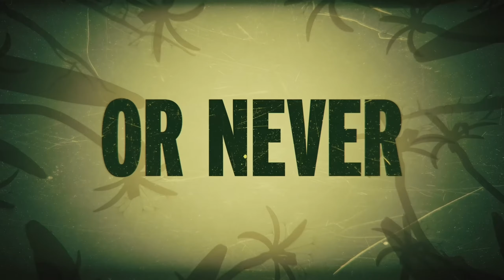Grounded 🐞 # 1 - Survival im Miniaturformat🐜 ◾ Let's Play (Stream von Longmaron) (German Deutsch)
Longmaron und ich haben uns Grounded direkt nach Release auf Steam gegönnt. Es ist noch eine Early Access Version. 2021 soll die Vollversion rauskommen. Daher kann es hier und da noch ein paar Problemchen geben, gerade am ersten Abend, direkt nach dem Release, waren die Server rappelst voll, da Grounded eingeschlagen ist, wie eine Bombe. Es lief/läuft aber sehr stabil und eins kann ich sagen: Ich habe mich in dieses Spiel verliebt 😍

Ich war in drei Streams von Longmaron dabei (mit ca. 5-6 Stunden jeweils) und habe fleißig mit aufgenommen und geschnibbelt 😉 Viel Spaß!

◾ Let's Play Grounded I Gameplay German

🎮Game

◾ Über das Spiel: Die große, weite Welt steckt voller Wunder, aber auch vieler Gefahren – besonders, wenn man auf die Größe einer Ameise geschrumpft wurde. In diesem Multiplayer-Survival-Adventure aus der Ego-Perspektive könnt ihr gemeinsam die Welt erforschen, bauen und Gefahren überstehen. Könnt ihr Seite an Seite mit den Schwärmen riesiger Insekten gedeihen, um gegen die Schrecken des Hinterhofs zu bestehen?